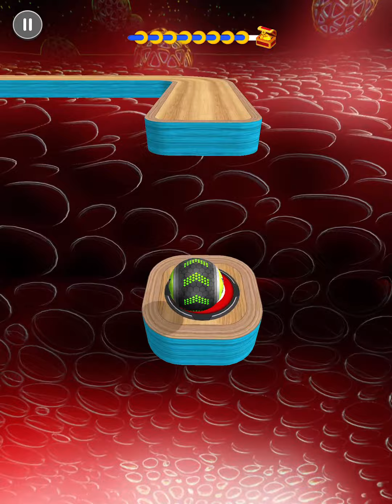Going Balls Super SpeedRun Gameplay Level 6422